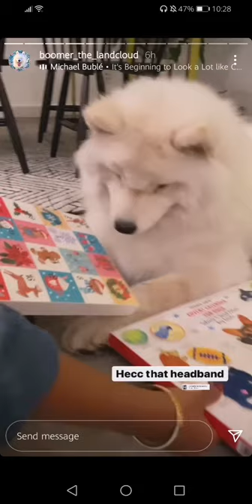Boomer the LandCloud Stories! #6 Opening Christmas gifts, HURRY PUP! Festive Samoyed - It's a BIRDIE